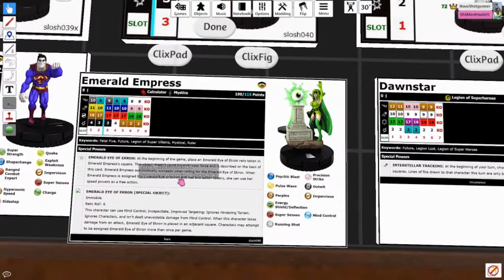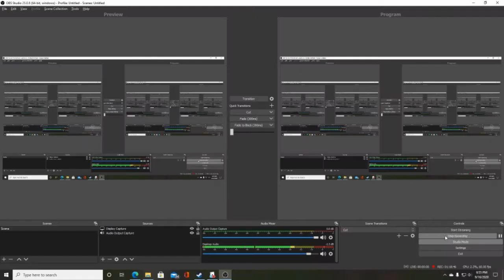Dial H for Heroclix Thursday Throwdown Ep. 22 Invincible Iron Man VS Legion of Superheroes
Based on your votes, Kalder and Simeon have built teams from Invincible Iron Man and Legion of SuperHeroes. Who will be the best of the best? Tune in to find out in this epic Golden Age Throwdown!

Dial H for Heroclix is a Casual Heroclix podcast you can check it out on itunes, Podbean, Spotify, and wherever podcasts are found!

Next round Kalder is building out of War of Light  and  Simeon will build from Deadpool.